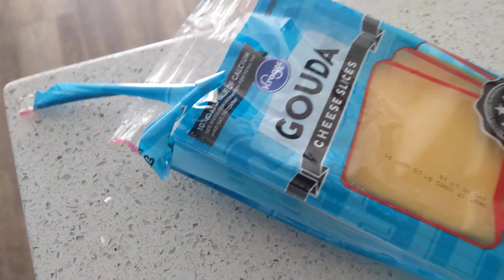grilling a buffalo chicken cheesesteak ciabatta sandwich on my presto tilt and fold griddle